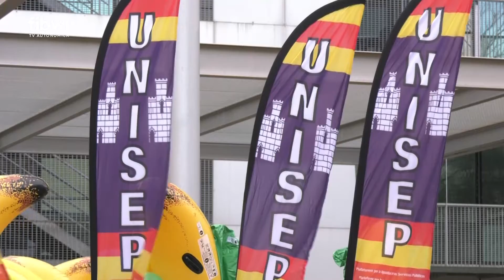Unas 150 trabajadores púbicos protestan para exigir la actualización del complemento de residencia